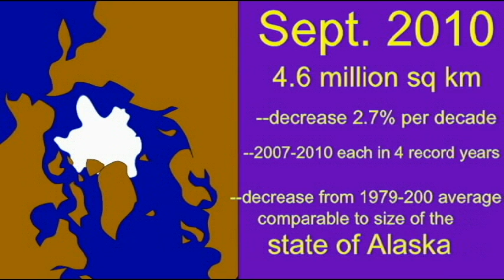CLIMATE CHANGE: ARCTIC ICE